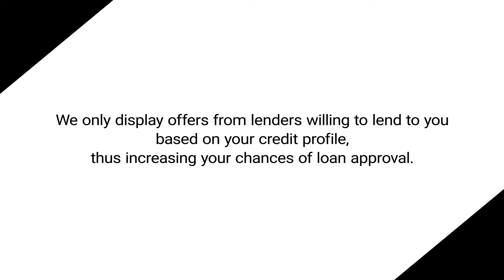How to Apply for Karur Vysya Bank Personal Loan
How to Apply for Karur Vysya Bank Personal Loan - Low interest rate, No security needed, Less paperwork, Long tenure, Minimum income requirement, Pensioners get attractive offers.
CreditMantri offers you the best personal loans matched to your credit profile. Create your credit profile, know where you stand on your credit and apply for loans and credit cards that are right for you.